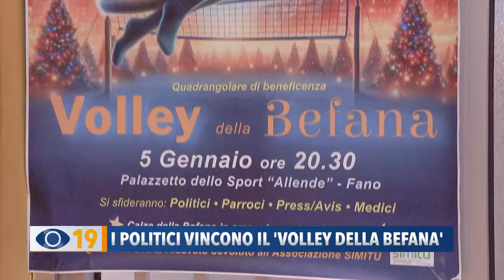I politici vincono il 'Volley della Befana' edizione 2024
La squadra dei politici vince il 'Volley della Befana'. Straordinario successo di pubblico al quadrangolare organizzato al Palazzetto dello Sport di Fano. Devoluti 2.200 a Simitu Marche, l'associazione per i diritti dei pazienti affetti da lesioni croniche cutanee.